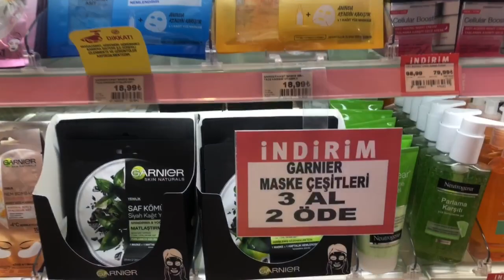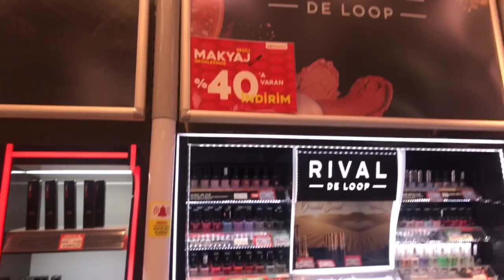Rossmann İndirimi | 2 TL Bu Ürünler Kaçmaz | VLOG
Merhabalar Rossmann İndirimi Paylaştım ve Aldığı ürünleri sizlerle paylaştım. Kocamannn Öptümmm 😘❤️

Eğer Buraya Kadar Okuduysanız ‘ Mutlu Günler ‘ Yazın 😂😘❤️